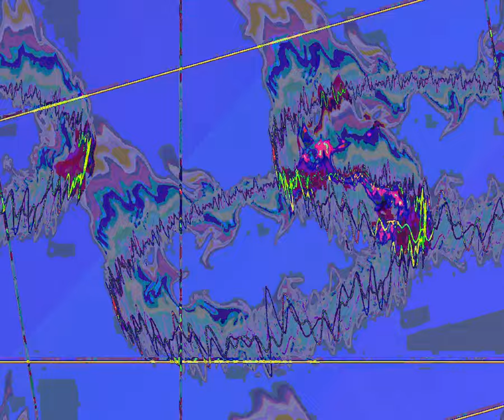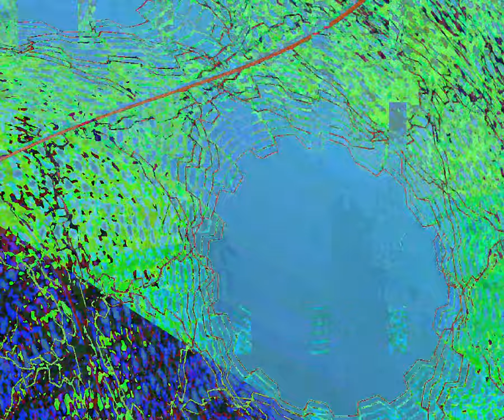[EPILEPSY WARNING] Movie 23 10 07 07h01m29s